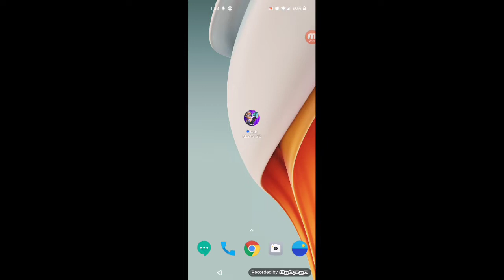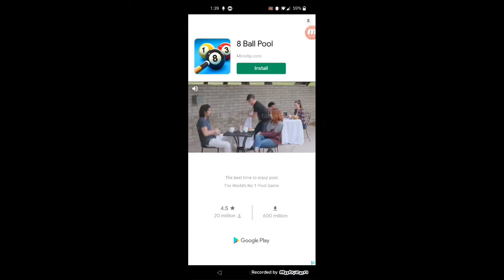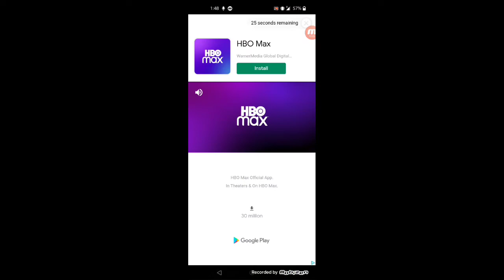I am the best robber ALIVE! (Rob Master 3D)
I'm coming for the Coca-Cola bank!